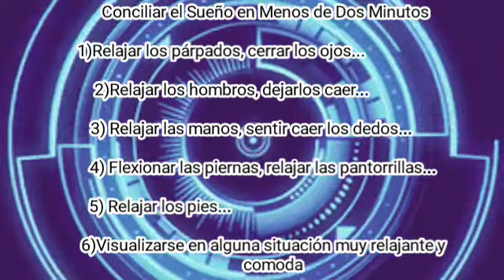☄️14 Hz - Super Inteligencia - Música de enfoque intenso - Mejora la memoria y la concentración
14 Hz - Super Inteligencia - Música de enfoque intenso  - Mejora la memoria y la concentración